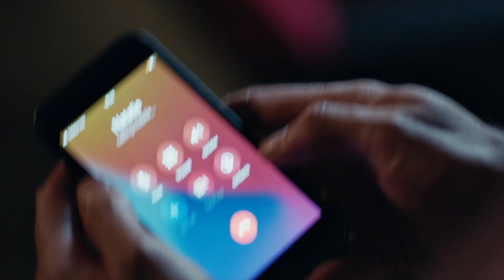Did she do it? | Deadline | Official Trailer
A Deadline you really don't want to miss. Your next TV obsession is nearly here. Brand new mystery thriller Deadline is coming soon to Channel 5 or stream on My5

Starring James D’Arcy, Indra Ové and Charlie Murphy.